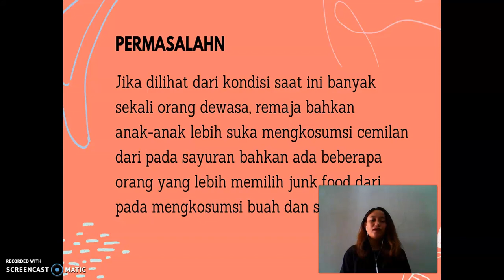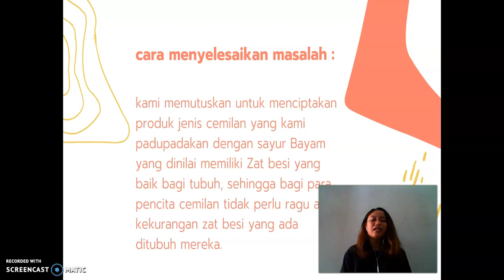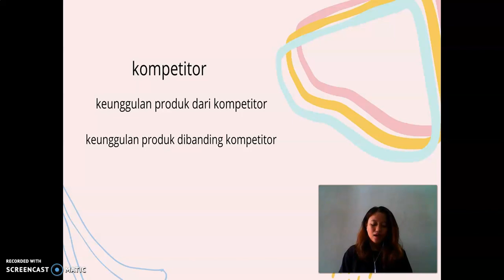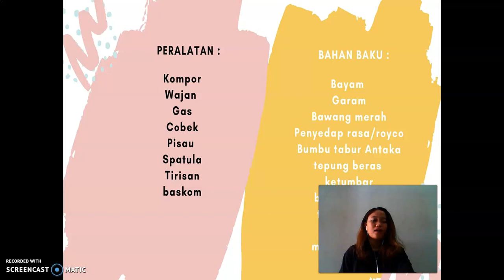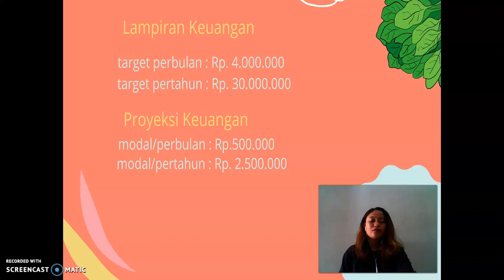Krip'S Bayam - Bernadeta Noviana Kristiyanti - Kewirausahaan 3 - ENFEST 2020